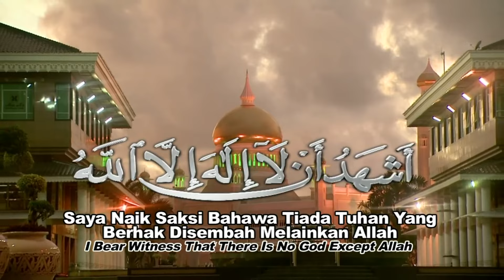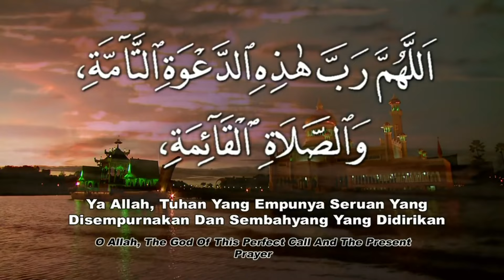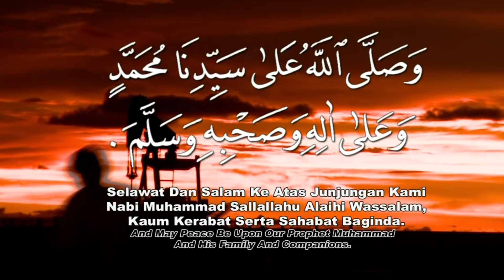Muhammad Danish - Azan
A beautiful Azan echoed by Muhammad Danish bin Suhairy.
Recording studio: Muzic Lab Studio Production.
Video: RTB